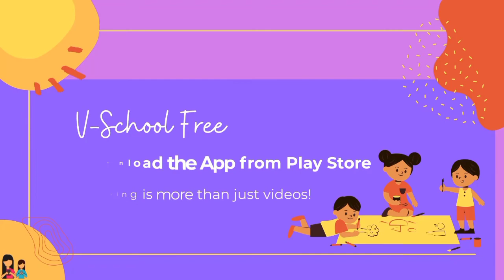7th | History | Chapter 07 | स्वराज्याचा कारभार | किल्लेभेट -दुर्गभंडार, त्र्यंबकेश्वर | V-School